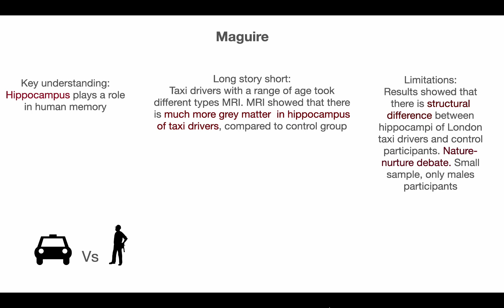Maguire experiment IB psychology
Hey! This is an explanation video on biological approach for scanning techniques and neuroplasticity, Maguire study about  London taxi drivers.